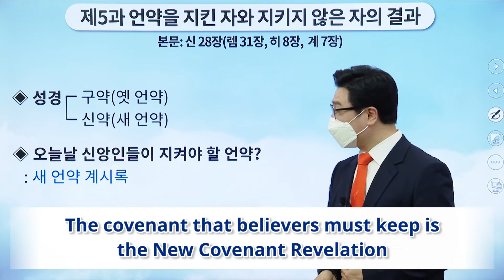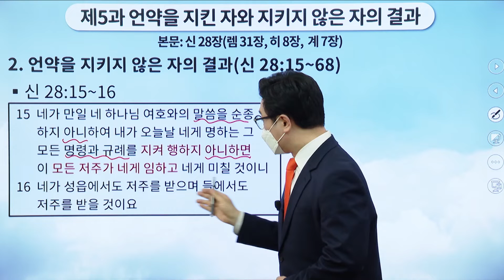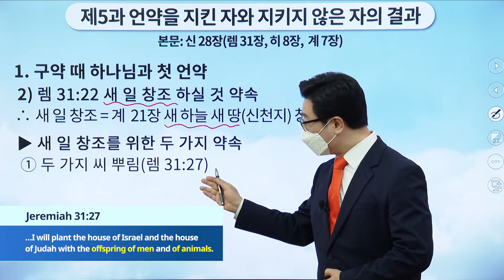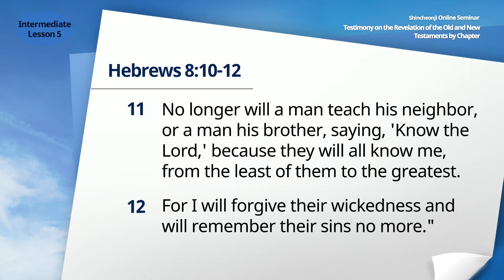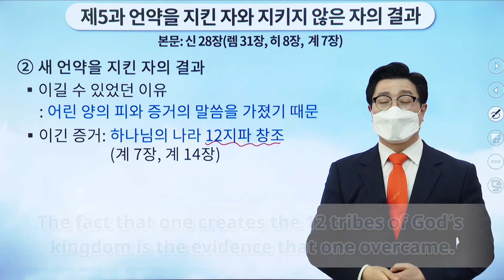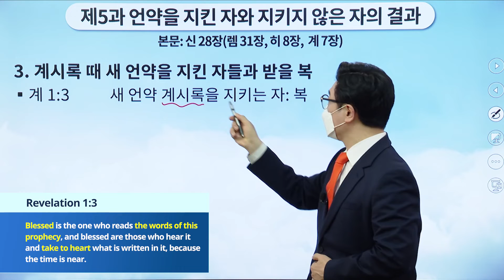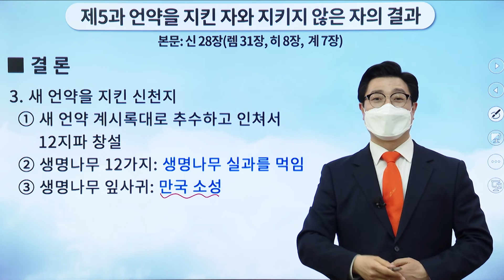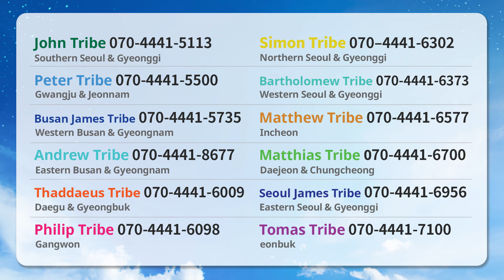[Lesson 5] The Result of Those Who Have Kept the Covenant and Those Who Have Not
✅ Lecture: [Lesson 5] The Result of Those Who Have Kept the Covenant and Those Who Have Not | Dt 28 (Jer 31, Heb 8, Rv 7)
✅ Date & Time: Monday, 18 April 2022 at 10 AM (GMT +9)